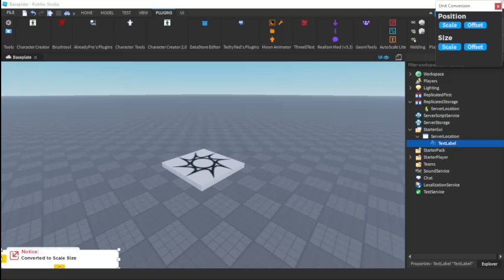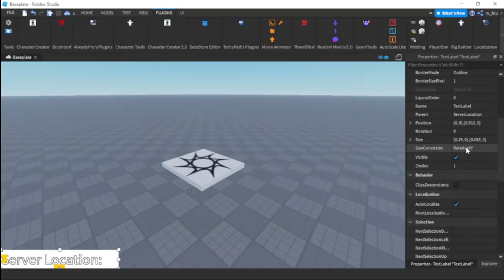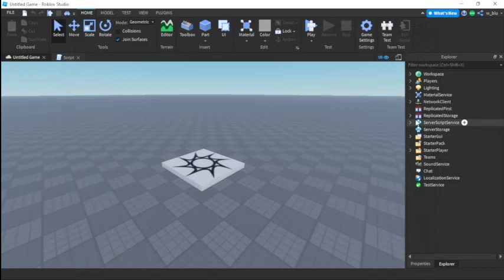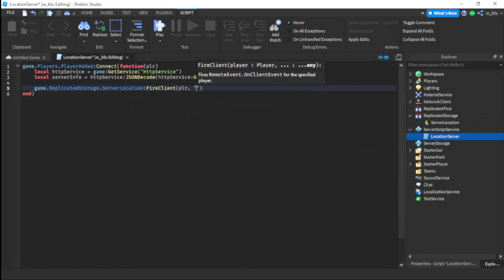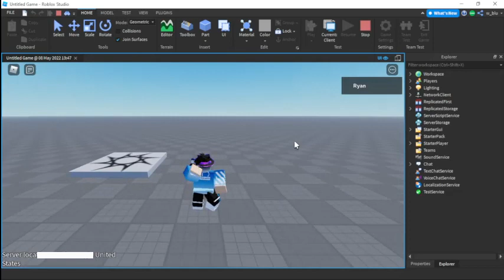How To DISPLAY The SERVER LOCATION - Roblox Studio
In this video, I will be teaching all of you how to DISPLAY the SERVER LOCATION in Roblox Studio!